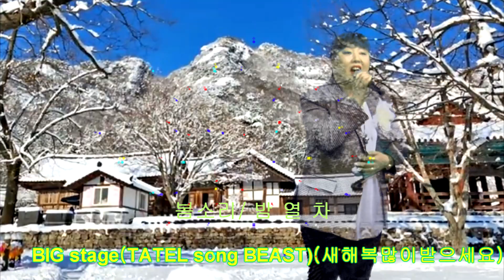가수봄소리-밤열차(애 창 곡)=한국가요방송총연합회.010-7165-5099